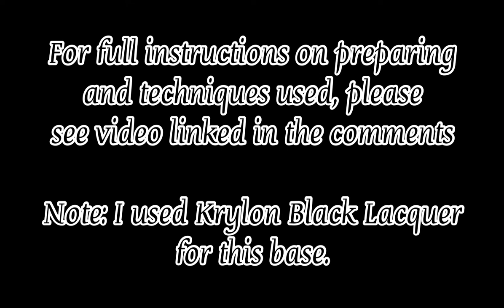How to Upcycle a Table Tray with Paint and Resin DIY Upcycle Makeover #4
What you can do with an old table or TV tray - How to Upcycle a Table Tray with Paint and Resin DIY Upcycle Makeover #4

Craft Resin

craft-resin.co.uk/MICHELLE_Z

Full product list below:

📌 Amsterdam Paint (Titanium White and Black)

📌 Arteza (Pearl White)

📌 Krylon Lacquer (Black)

📌 Krylon Shortcuts (Silver)

📌 ArtResin Epoxy Resin

📌 Alcohol Ink Blending Swabs

📌 Sunnyside Mineral Spirits

📌 Sunnyside Denatured Alcohol

📌 Scotch-Brite Heavy Duty Scour Pads

📌 3M Pro Grade Sanding Sponges

📌 White T-Shirt Knit Lint Free Rags

📌 Metal Spray Bottle

📌 Compressed Air

📌 Ziploc Bags

📌 General Finishes Gel Stain (Ash Gray)

📌 General Finishes Glaze (Smokey Gray)

📌 General Finishes Top Coat

📌 Zinsser Primer

📌 Rust-Oleum Enamel Paint

📌 Wooster Foam Paint Brush

Standard Project Items:
📌 Mini Heat Gun
📌 Bamboo Skewer
📌 Nitrile Gloves
📌 Wood Stir Sticks
📌 Silicone Brush
📌 Paper Towels
📌 10 OZ Disposable Cups
📌 16 OZ Disposable Cups
📌 32 OZ Disposable Cups
📌 3 OZ Paper Disposable Cups
📌 4 OZ Paper Disposable Cups
📌 99% Isopropyl Alcohol
📌 Anti-static tweezers